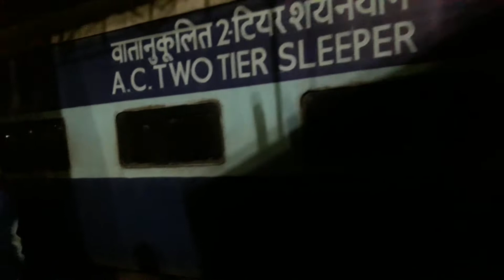Kolkata-Ahmedabad| saare jahan se acha express departing from bhopal jn.